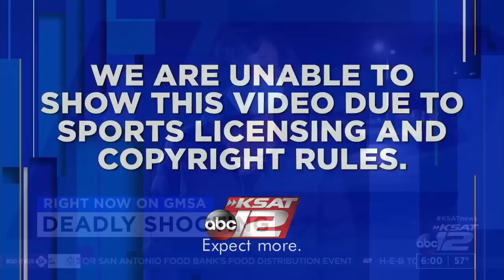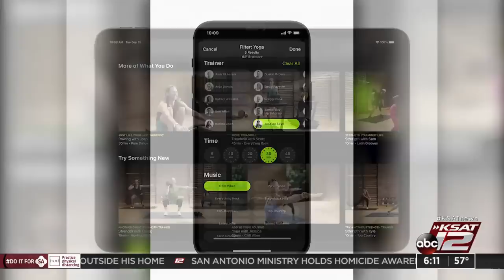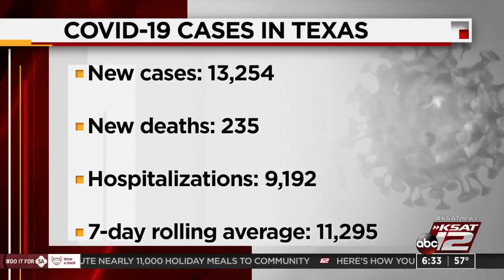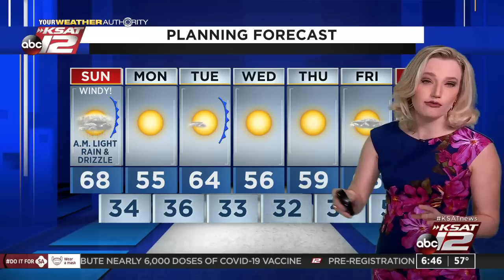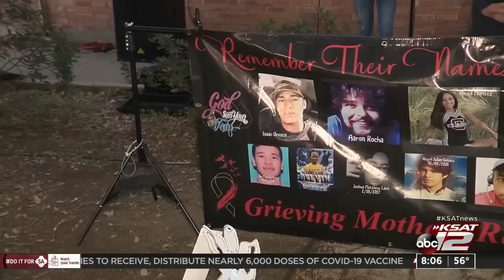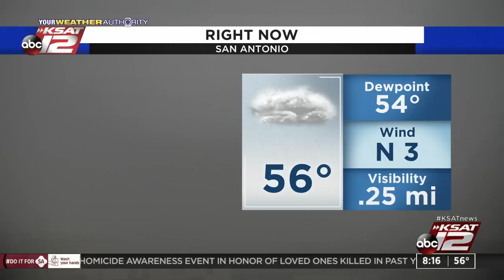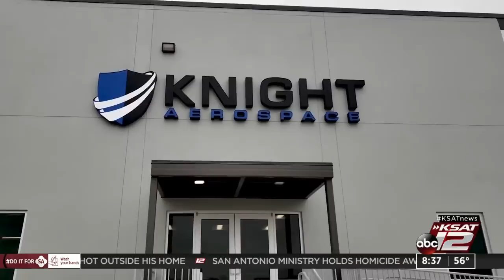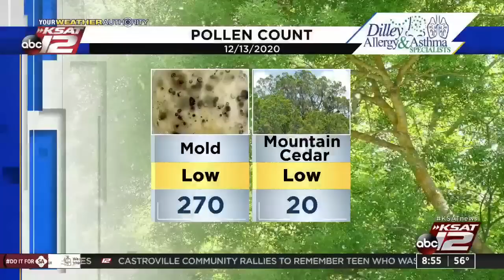GMSA Weekends : Dec 13, 2020